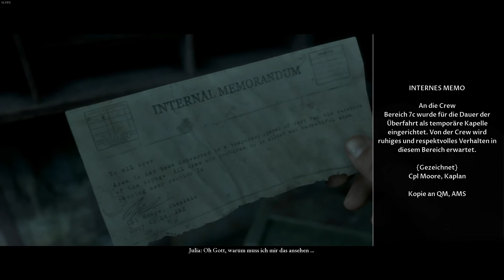Man of Medan #6 "Coffins" ManOfMedan